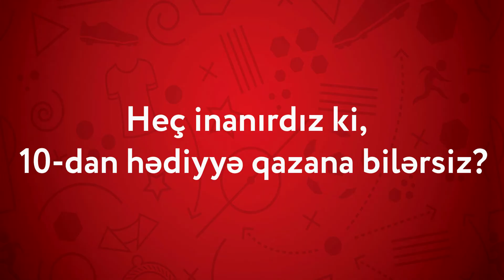Topaz. II tirajın qaliblərini tanıyaq